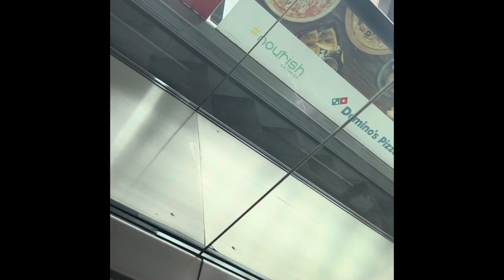Saudi Family Visa യ്ക്ക് Biometric നു വേണ്ടി Delhi യിൽ പോയപ്പോൾ ഇത്രയും കർശനം😇🤨ഇതുപോലെ ഒരു ദിവസം😢